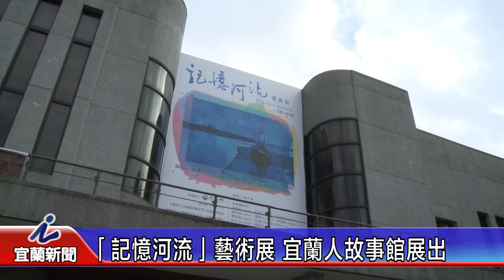「記憶河流」藝術展 宜蘭人故事館展出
由在地藝術家陳世強精心策劃的「記憶河流」藝術展，從即日起到2020年6月21日止，在宜蘭人故事館展出，共展出14位國內外藝術家依各種不同水文主題的藝術創作，歡迎對藝術有興趣的鄉親踴躍前往欣賞